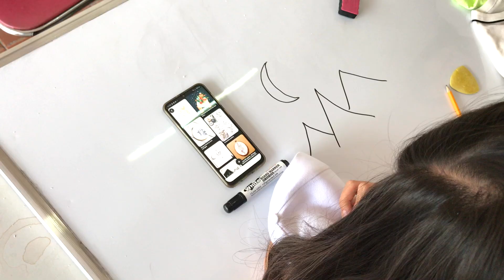Summer Holidays Embroidery | Young Mauritian Chinese Entrepreneurs | Clothings + Xmas GIVEAWAY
Today we have Caitlyn and Kelly who operate a small business on Instagram doing Embroidery on clothings and also doing jewelry as a hobby... Watch as they transform plain clothings, accessories and masks into fashionable items!

3. We are giving away 2 masks so there will be 2 winners.
5. The winner will be announced on the 26th December on my Instagram account @stephenahsen
6. You have until 26th December 6pm (Mauritius time) to enter!

English subtitles available for the parts in Creole and Hakka!

1. You will get full access to my WHOLE LIBRARY.
2. Commercial licenses are included for every track.
3. New tracks every week.
4. Several versions of many tracks.
5. Youtube, Facebook, Instagram, Vimeo, and others. You can use my music on every platform and monetise your videos.

"Christmas Music" is classical christmas style track. I used bells,  strings, orchestra, church bells and organ.

On my channel, you will find a collection of background music for videos.

Christmas is a happy and upbeat free music for your holiday projects. This soft and gentle track is perfect for celebration videos, gifts reviews, Xmas advertising, family and love video, any commercial and corporate use